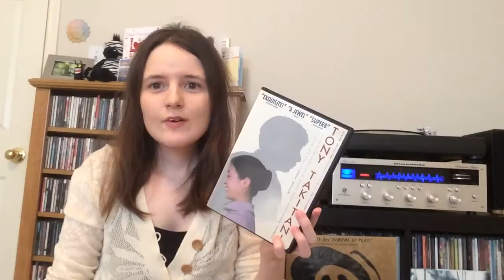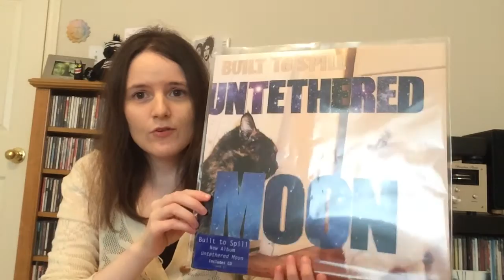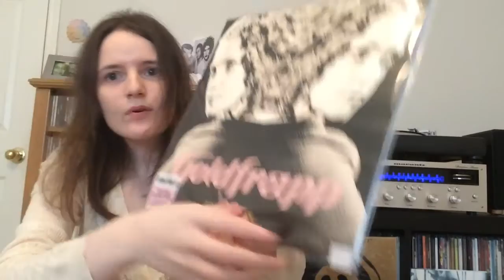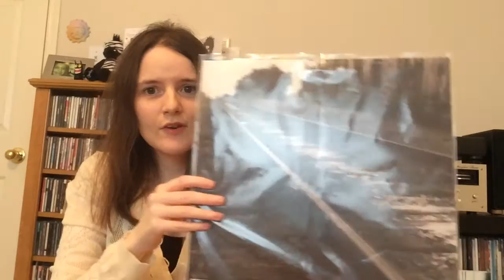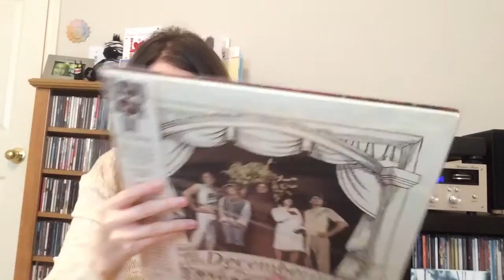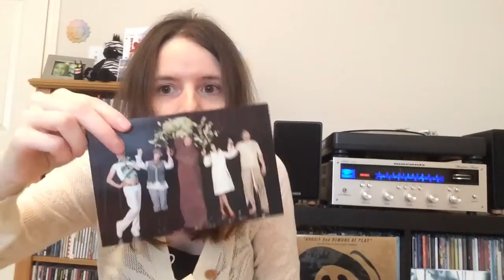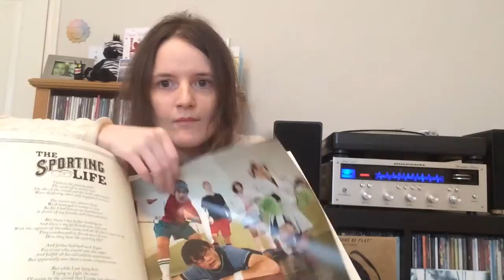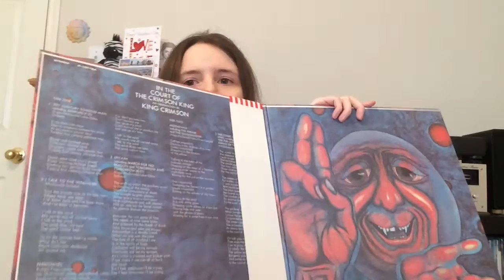RSD 2015 Purchases + One Japanese Pressing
That silly opener meal caused me to salivate and have some type of sticky mouth half the night thanks to all that maple syrup, darn me, it was like 2-3x too much :P (the pancakes were Van's gluten free brand frozen pancakes.  pretty good for what it was.  it was the first time I tried them; usually I get the waffles but am out of them)
I've mentioned Tony Takitani before, it's based on a short story by Murakami and should be seen by everyone!

Records shown:
Built to Spill - Untethered Moon
Goldfrapp - Felt Mountain (x2 'cause one's for Tudor :D)
Mark Kozelek - What's Next To The Moon
The Decemberists - Picaresque
King Crimson - In The Court of the Crimson King (Japanese pressing from 1976)